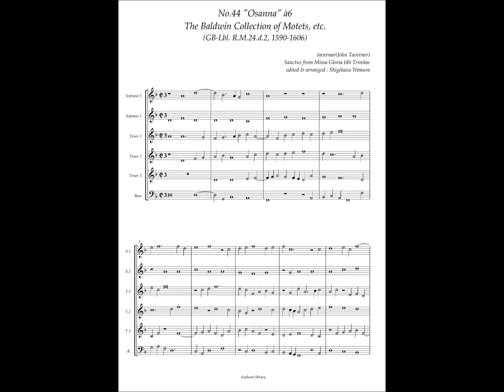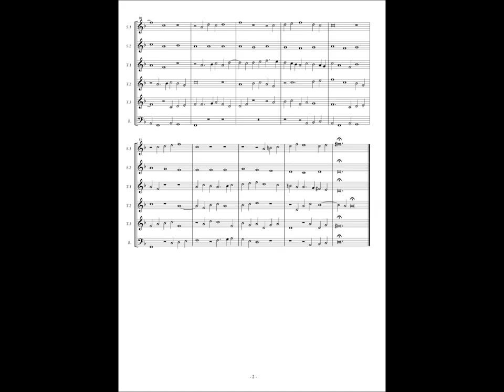RM24 d2, No.44 John Taverner, "Osanna" à6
John Taverner, Sanctus from Missa Gloria tibi Trinitas